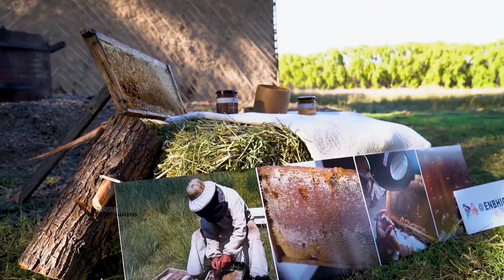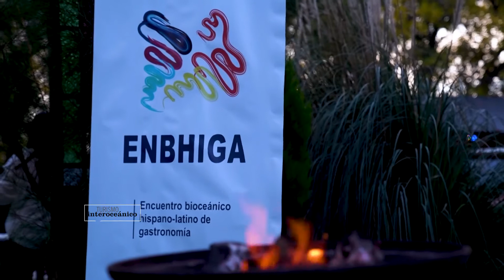ENBHIGA VALLE MEDIO - ARGENTINA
Encuentro bieoceánico hispanolatino gastronómico (ENBHIGA) en la provincia de Río Negro. Bajo el lema “La Ruta del Valle Medio”, en esta oportunidad el programa contempla un recorrido itinerante con 10 intervenciones gastronómicas por las localidades de Choele Choel, Lamarque y Luis Beltrán.
Programa de tv/documental - Argentina - Chile - Uruguay - Peru - Ecuador - El Salvador - Colombia - Rep.Dominicana - Mexico y diferentes plataformas europeas .